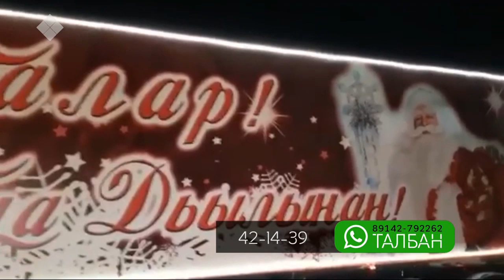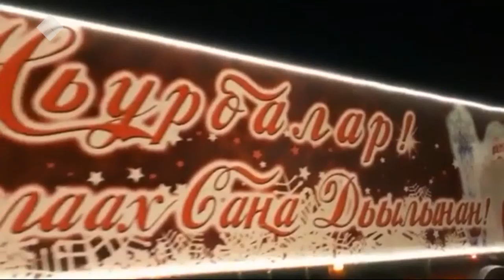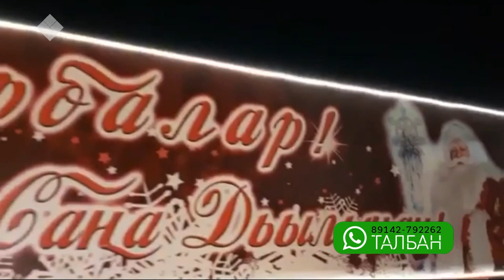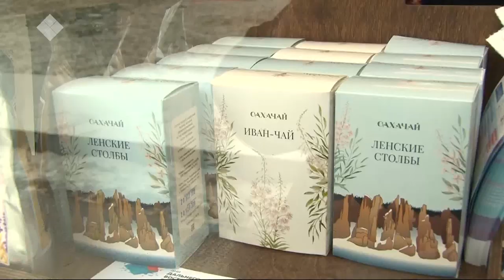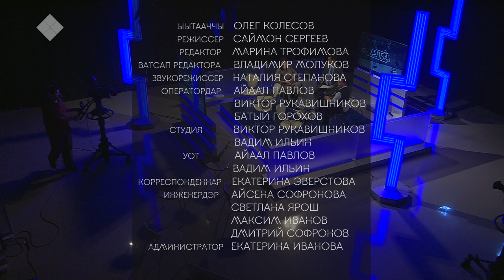«Талбан» биэриигэ: «Саха сиригэр оҥоһулунна» бренд туһунан санаалар (03.12.19)